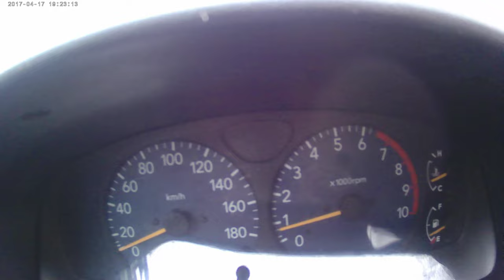enne koezer 11 december 2020 gefilmd